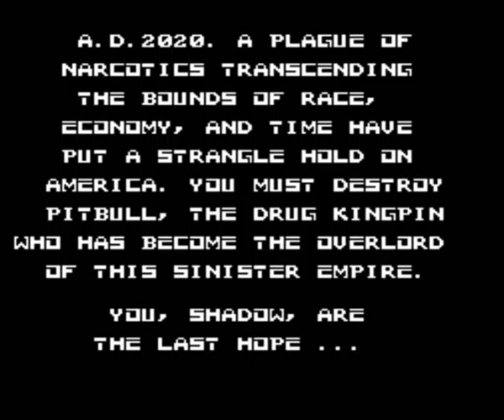Let's Play Raid 2020 part 4: The 'pier' strikes back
In this episode we overanalyze a bit and discover the hidden secret behind the 'select'. Then we see helicopters again. Both kinds.